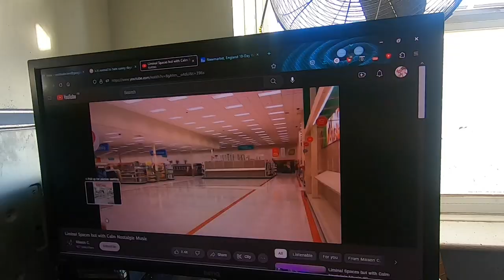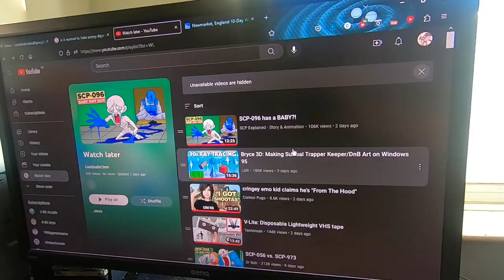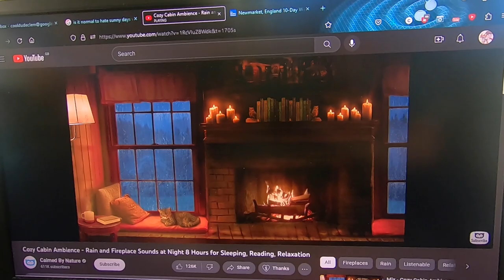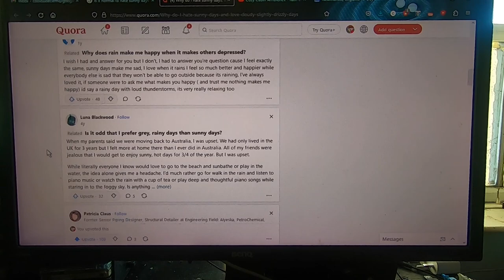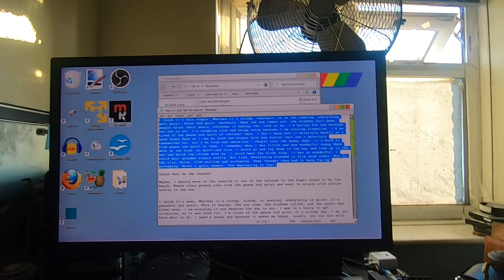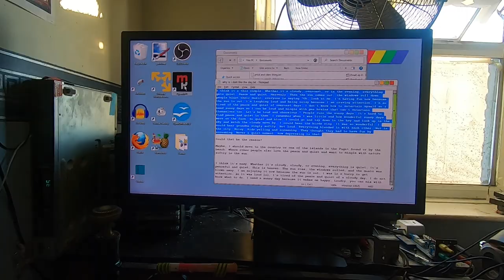Clem Rants - Sun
Just sharing my opinion on why I absolutely DESPISE sunny days.

I haven't always been like this, when I was little I preferred sunny days (maybe because there were so few back then). But now, as in introvert, and because it's rarely cloudy here anymore, when it's sunny I just can't stand it! I would much prefer gloomy grey stormy days. Grey dull days are great for being indoors working on projects and things. To set the record straight, I don't like sun, but I don't like winter either. I would love it if the weather was always overcast, rained more, but was comfortably warm all year round (not too cold, not too hot, just right) I would be happy.